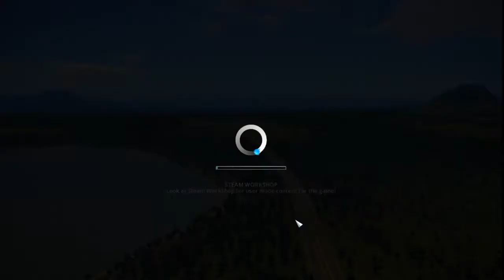Cities Skylines - E1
hey kijkers van Eenyoutubekanaal!
wij zijn thomas en sem
thomas 14 jaar
sem 13 jaar
en dit is een gamekanaal
wij uploaden
rollercoastertycoon3
rollercoastertycoon2
cityskylines
minecraft
csgo
gta5
golfwithyourfriends